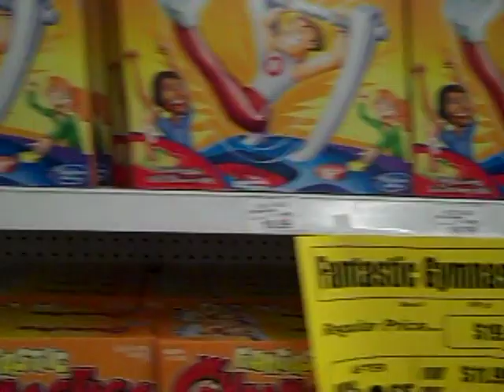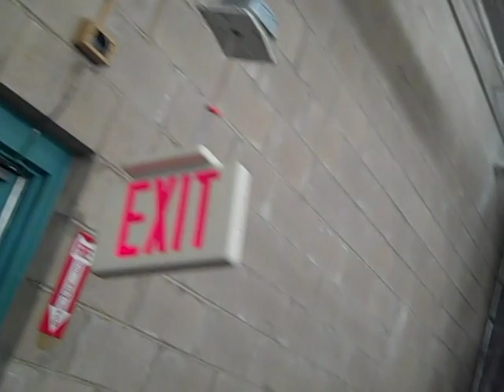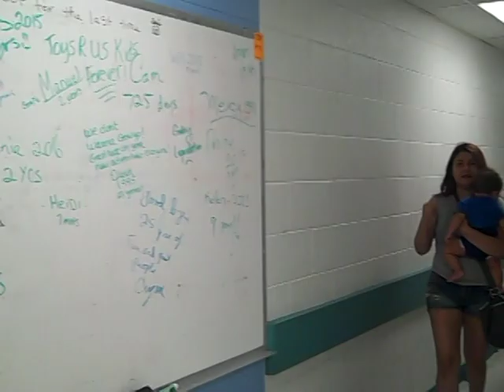Pete Shelley - I Surrender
from 1986's "Heaven & the Sea"